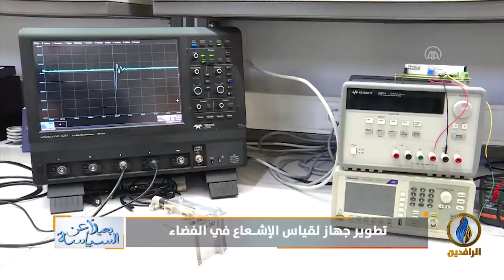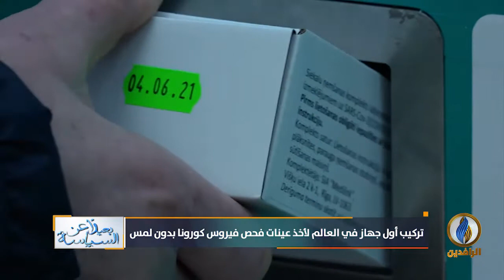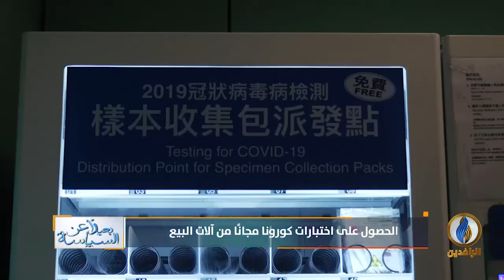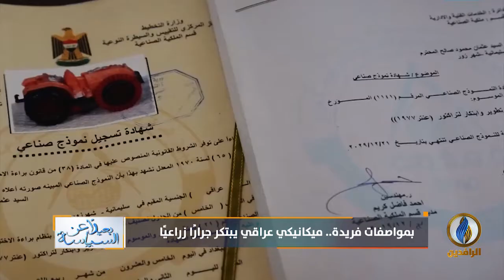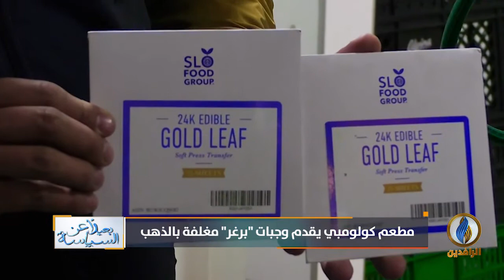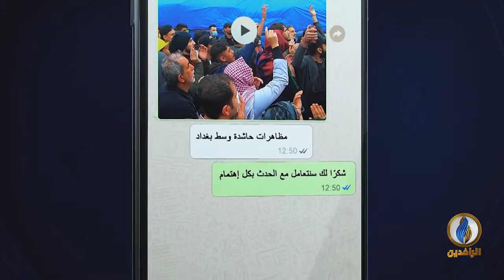بعيدا_عن_السياسة | ح 145 | 20 - 12 - 2020